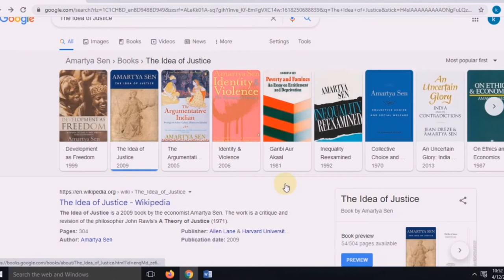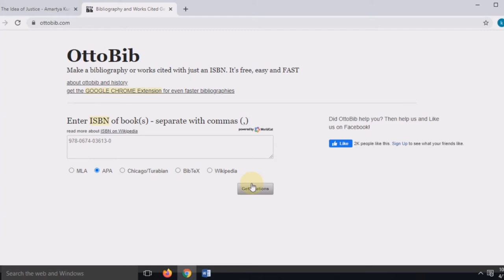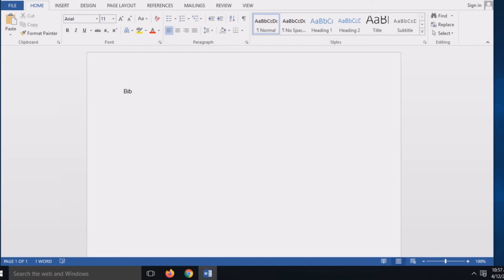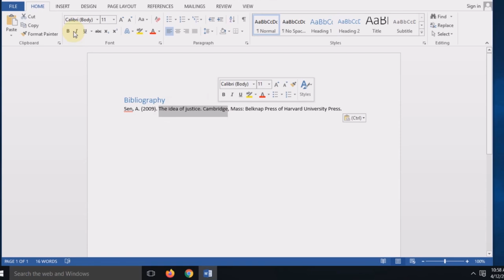Free Automatic Reference writing From Book Name ISBN to Bibliography Generator for research writing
ATTENTION
I did a mistake on 3:02
I did Italic Press name too. which is wrong.
I should Italic Just Book Name.